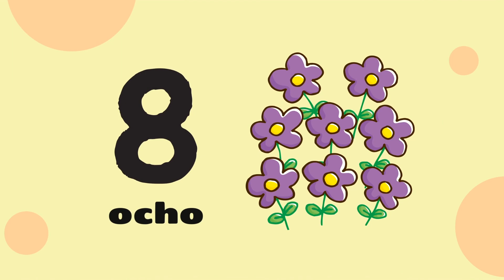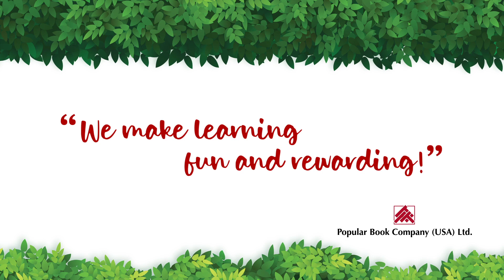Bilingual Spanish-English Success - G1 1 Numbers 1 10